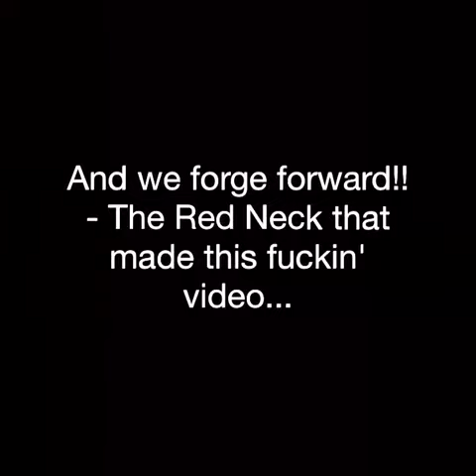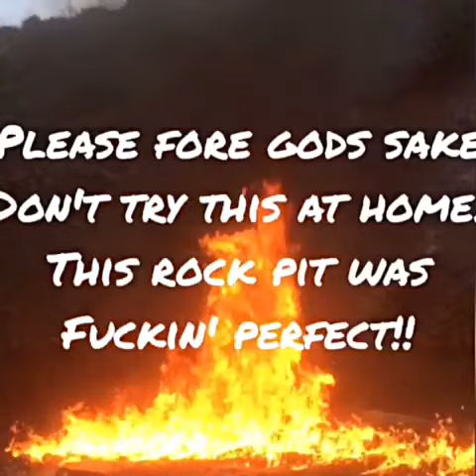Explosive ways to take the stress away!!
The holidays are over, the patriots won the Super Bowl, and I work in retail grocery. It's time to let off some steam!